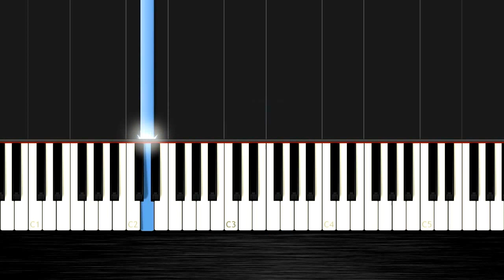Demi Lovato - Nightingale - Piano Tutorial (50% Speed) by PlutaX - Synthesia